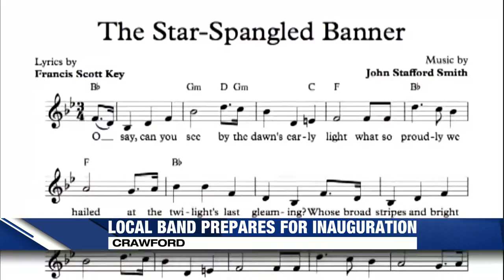CRAWFORD PIRATE BAND/MARCH TO THE CAPITAL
A high school band who could not play The National Anthem gets good enough to go to the 2017 Inauguration to perform. Tara Mergener reports.